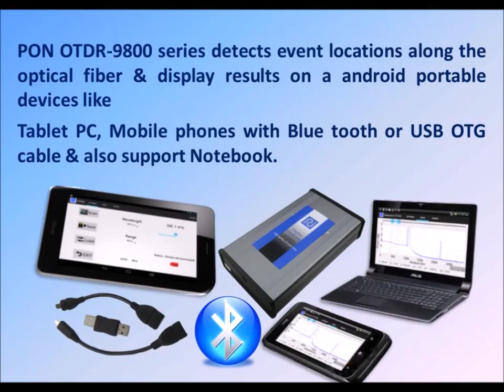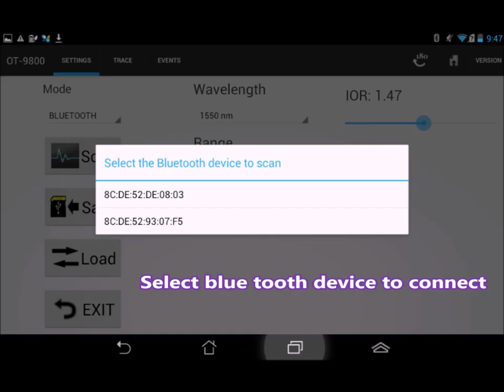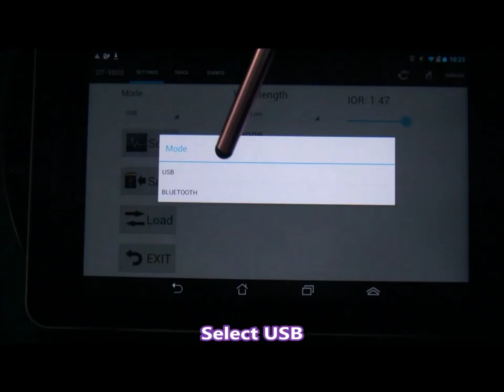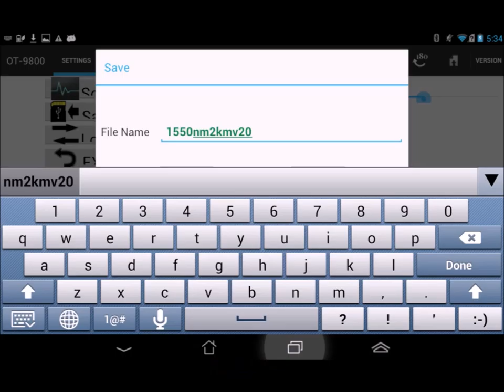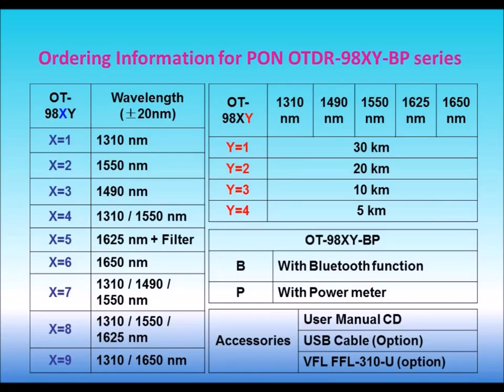Introduction of FiberPal PON OTDR OT-9800 By RADIANTECH, INC.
FiberPal OT-9800 PON OTDR series is designed with ultra portable, light, reliable and easy to use as Fiber Quick test and Troubleshooter to locating fiber connector, break and imperfections for PON DSN, FTTX, CATV and optical LANs. FiberPal OT-9800 PON OTDR series detects event locations along the optical fiber and displays the results on a portable device like notebook, Tablet PC and Mobiles phones with Android 4.x or Windows XP/ Windows 7 operation system. OT-9800 is  with internal battery and Bluetooth function.
The Application Program Software is used for data analysis, processing and storage. With the USB interface port, enabling FiberPal OT-9800 PON OTDR to transfer test data through portable device to cloud easily.